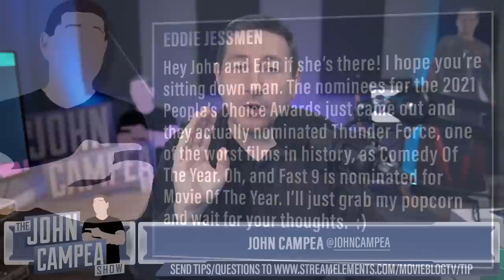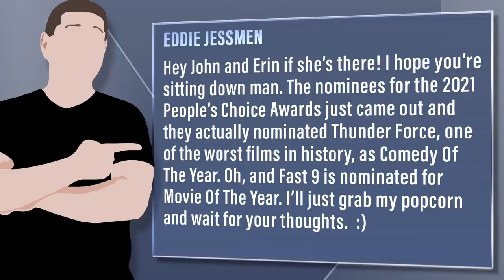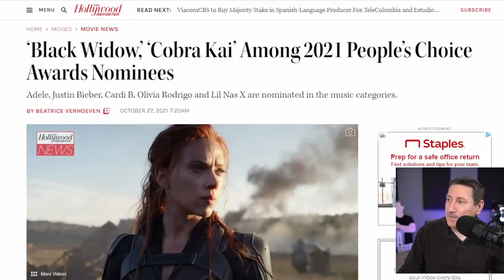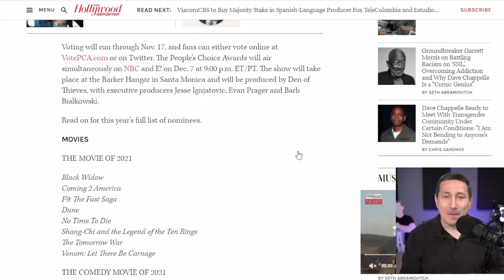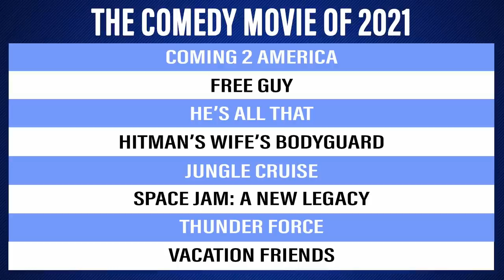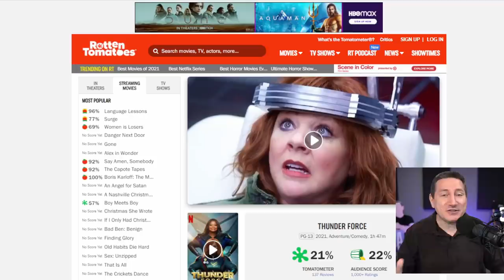People’s Choice Awards Nominate Thunder Force As Comedy Of The Year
Viewer Question:
Eddie Jessmen - Hey John and Erin if she’s there! I hope you’re sitting down man. The nominees for the 2021 People’s Choice Awards just came out and they actually nominated Thunder Force, one of the worst films in history, as Comedy Of The Year. Oh, and Fast 9 is nominated for Movie Of The Year. I’ll just grab my popcorn and wait for your thoughts.  :)

Mic pre-amps

Streaming Software
Wirecast Pro